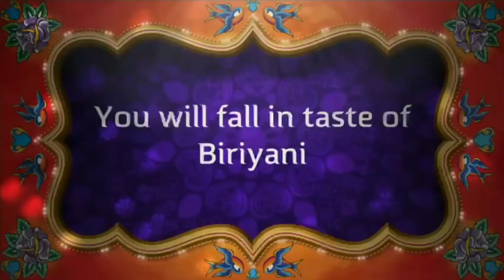its very testi recipe so yummy (subscribe my chanel hit bel icon plz)